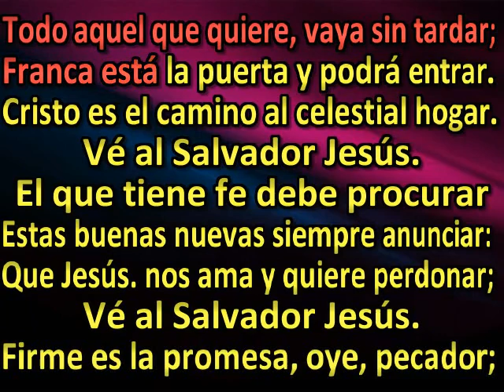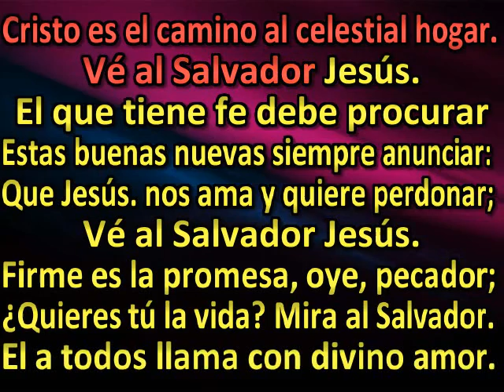Todo aquel que oye